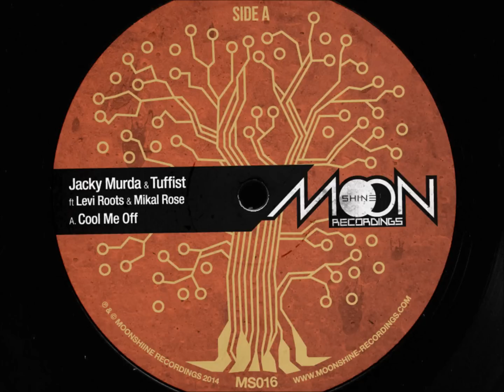Jacky Murda & Tuffist vs Levi Roots & Mikal Rose - Cool Me Off [full track]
Tracklist:
A. Cool Me Off
B. Cool Me Off (Chopstick Dubplate Remix)

Release date: 6th October
Label: Moonshine Recordings
Cat: MS016
Format: 12" vinyl / digital